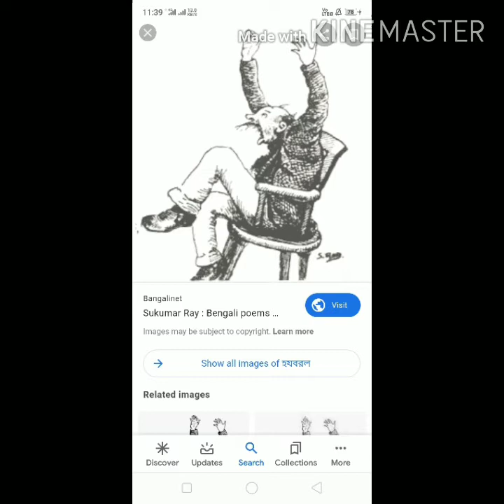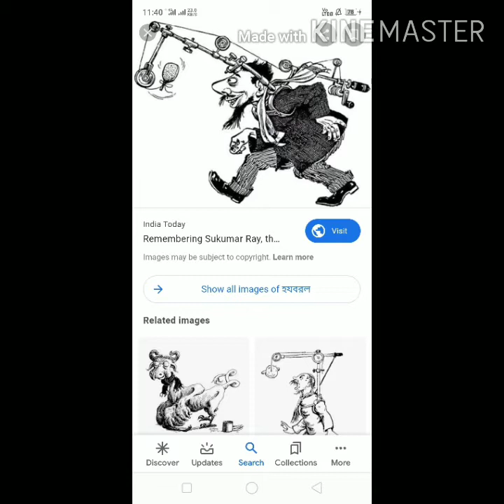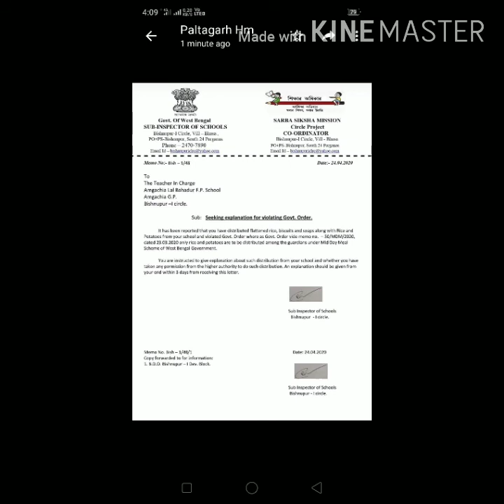Class vi, Bengali.হযবরল।